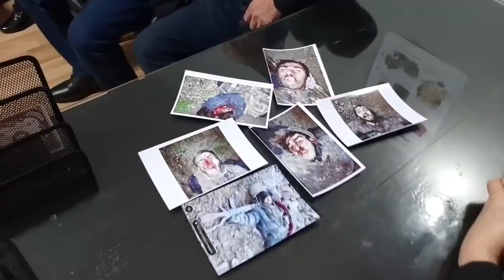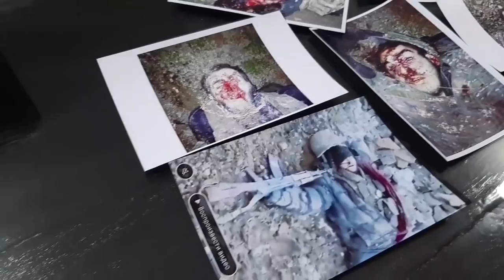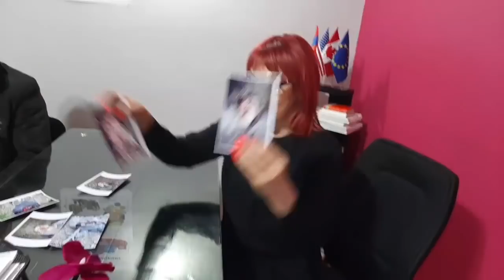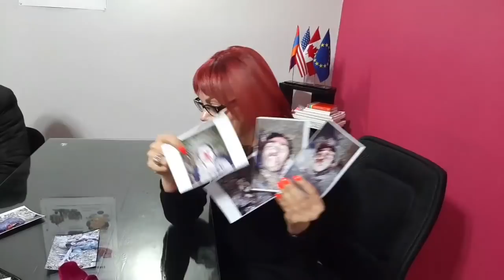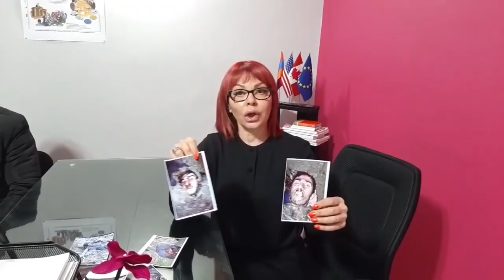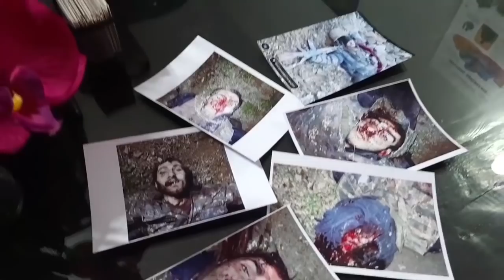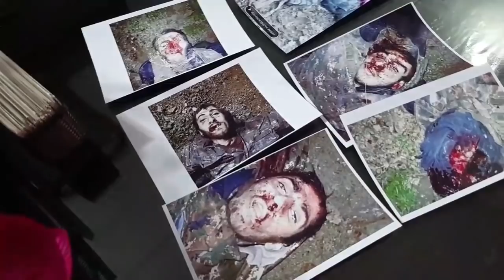Զոհված տղաների անտեսված ծնողները չգիտեն, որտեղ գնան՝ իրենց խնդիրներին լուծում գտնելու համար